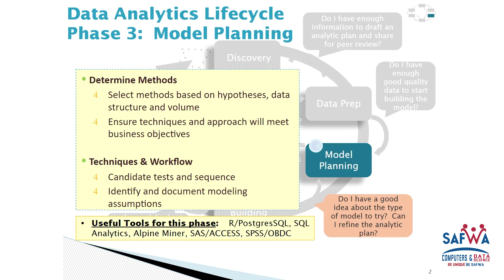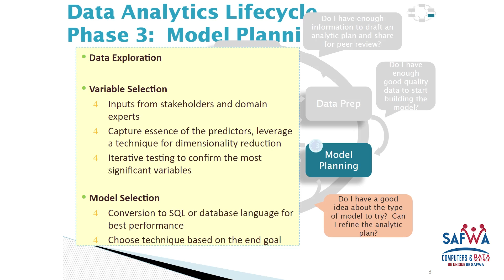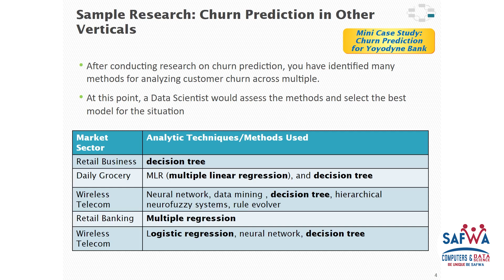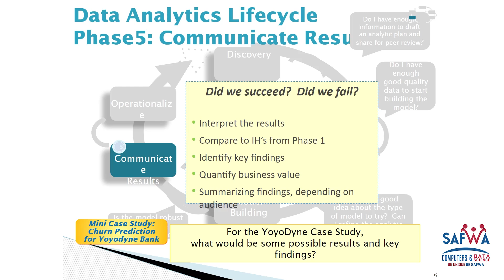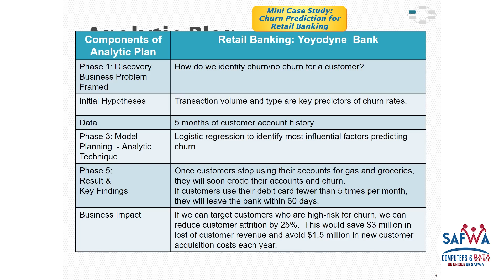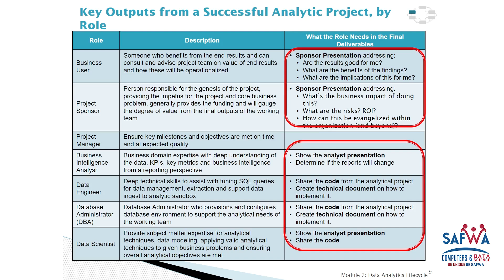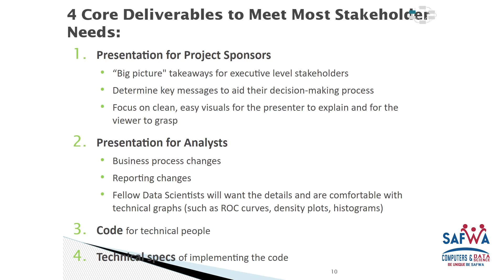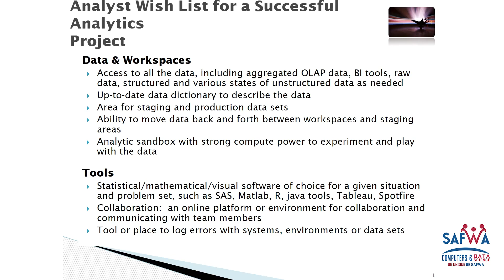Data science: lecture 5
Video content:
- Continue data analytics lifecycle
- Model planning.
- Model selection.
- Decision tree.